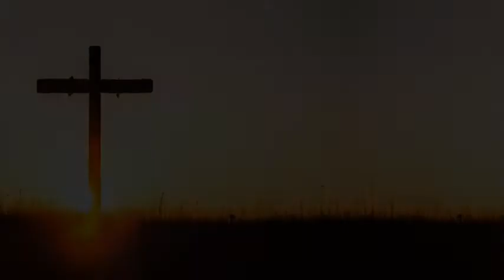Real Disciples...Relevant People: Peter@Centerbrook 5-21-17